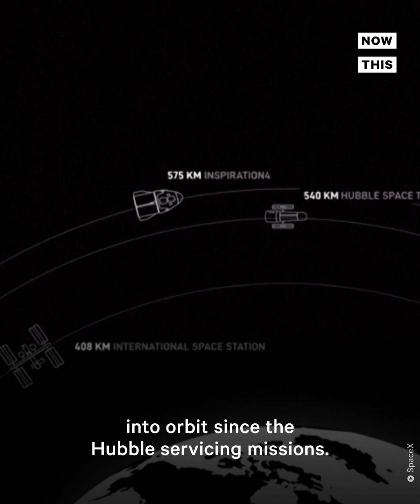SpaceX Launches All-Civilian Crew on Three-Day Space Trip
SpaceX is preparing to launch an all-civilian crew to orbit the Earth for the first time ever.